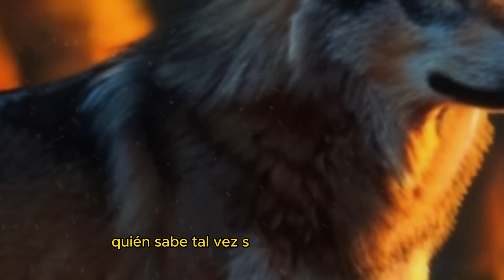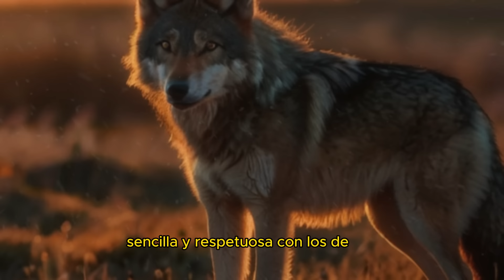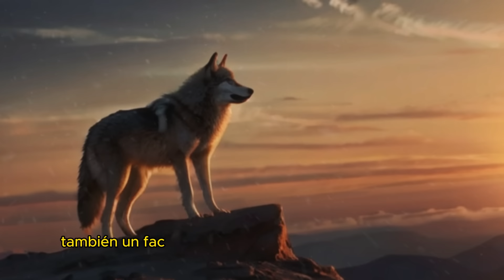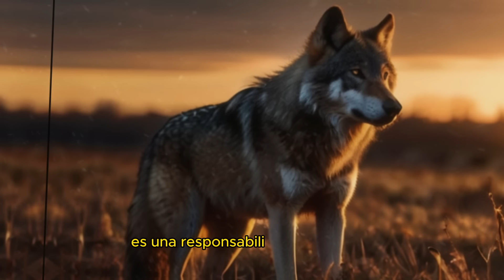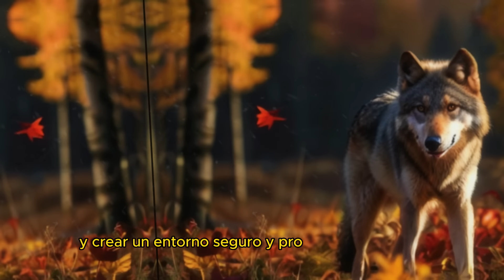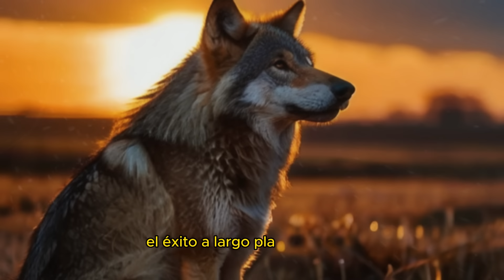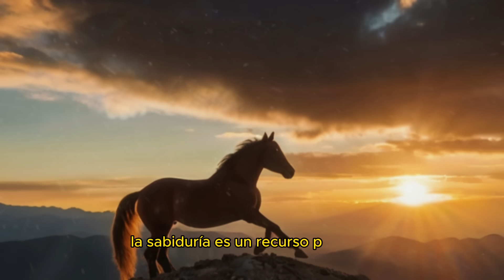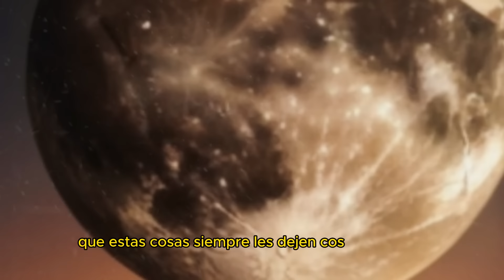El Caballo Te Enseña A Ser Cauteloso En Tus Acciones ➤ Cuentos Para Reflexionar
"El Caballo Te Enseña A Ser Cauteloso En Tus Acciones ➤ Cuentos Para Reflexionar" es una obra que invita a la reflexión, donde el caballo actúa como un sabio guía. A través de sus historias, este cuento nos enseña la importancia de la prudencia en nuestras acciones diarias. Explora cómo la cautela puede ser una herramienta poderosa para enfrentar los desafíos y tomar decisiones conscientes en la vida. Sumérgete en estos relatos, donde cada página te brinda una valiosa lección sobre la sabiduría práctica en nuestras vidas.